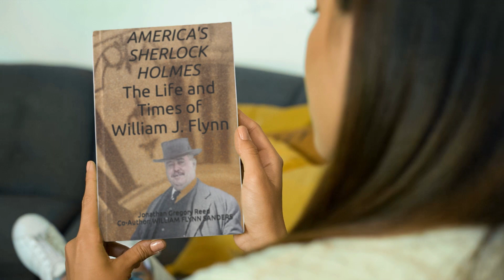William J. Flynn, America's Greatest Detective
Read about William J. Flynn, Chief of the Secret Service, Director of the Bureau of Investigation (FBI), Deputy Commissioner of New York Police Detectives, Private Investigator, Author, and more.